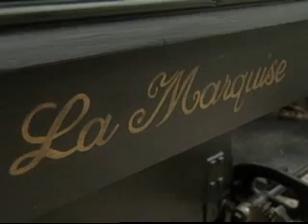Oldest Auto -- Coal Fired De Dion et Bouton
We tracked down the earliest example of motoring technology that can still be found.  Hidden away in the English Countryside near Cambridge was a part of automotive history, an 1884 DeDion et Bouton, and Trepardeux. It was a coal fired steam propelled carriage.  Its probably the oldest auto still running anywhere in the world.  It was invented before the first gasoline powered car.